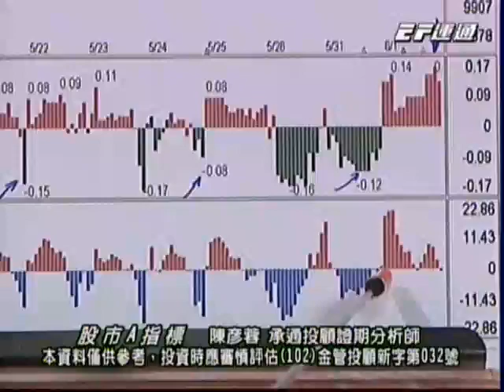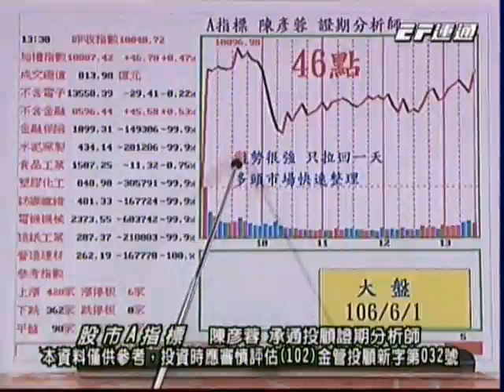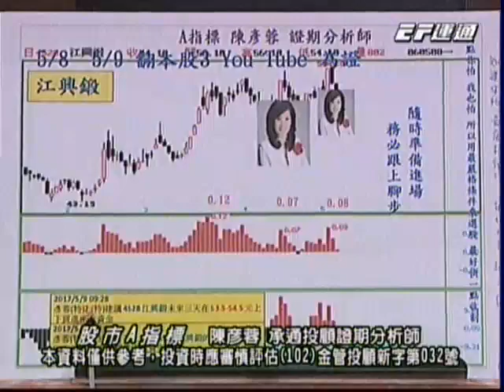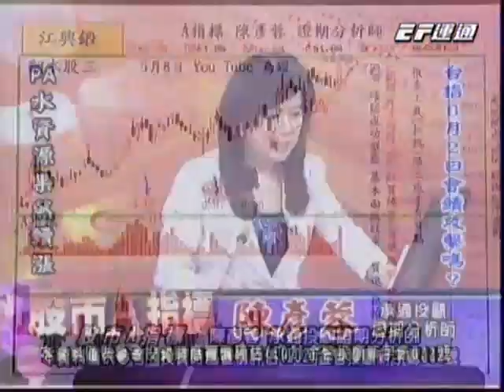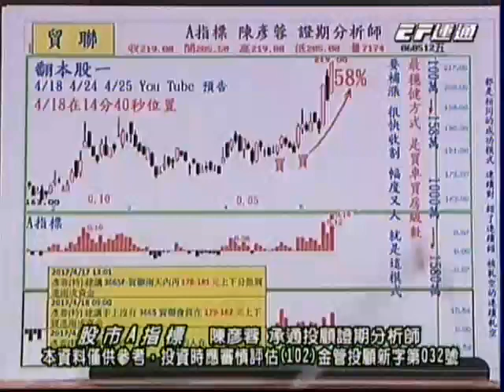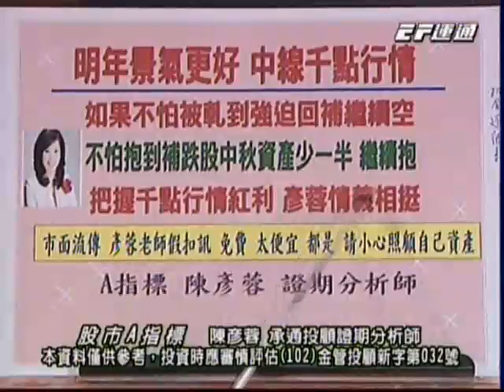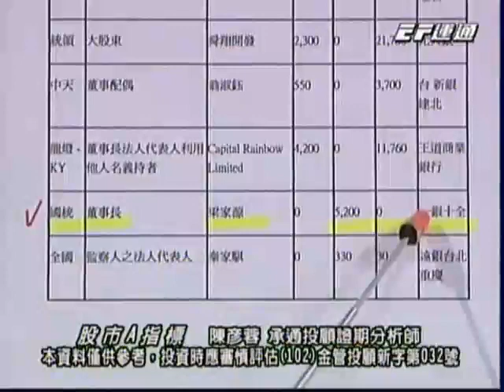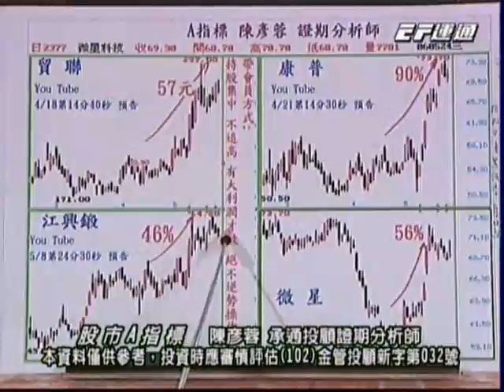20170601 1830 陳彥蓉 股市A指標